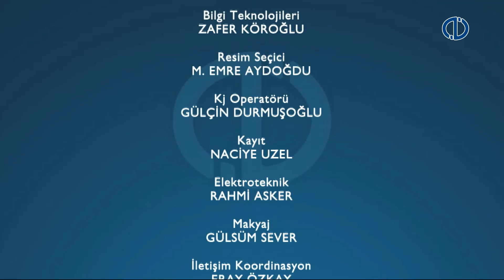SIKÇA SORULAN SORULAR 2013-2014 - 10.Pragram